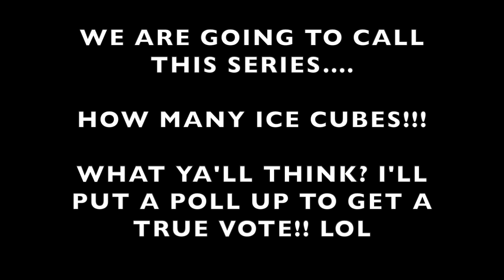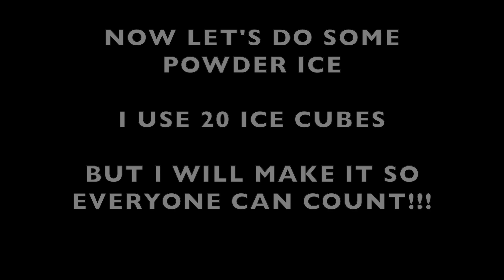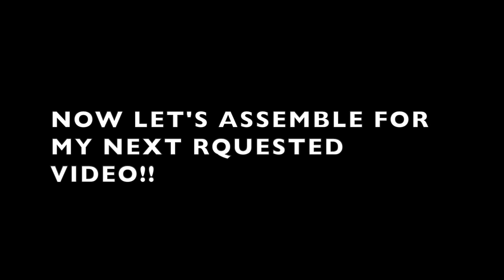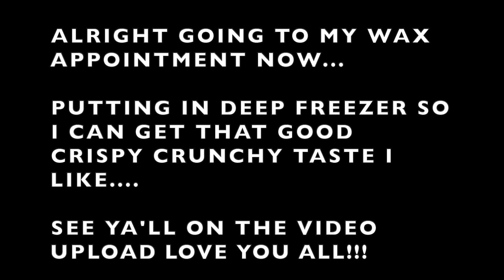HOW MANY ICE CUBES SERIES | VERY SARCASTIC!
HOW MANY ICE CUBE SERIES

ICEEATING ASMRICEEATING الأكل المثلج 氷を食べる 吃冰 COMER HIELO ກິນເຂົ້າ